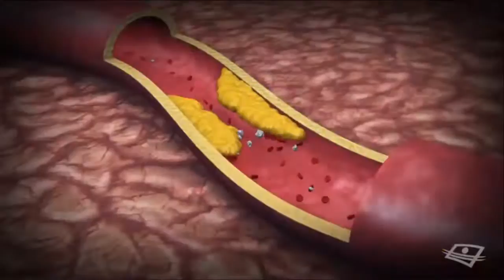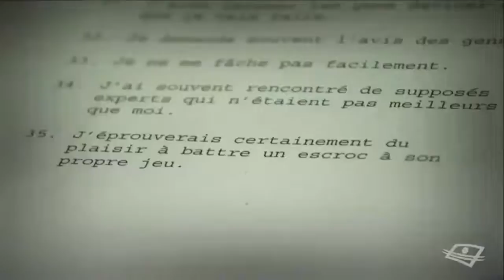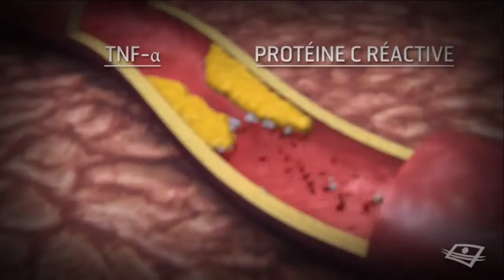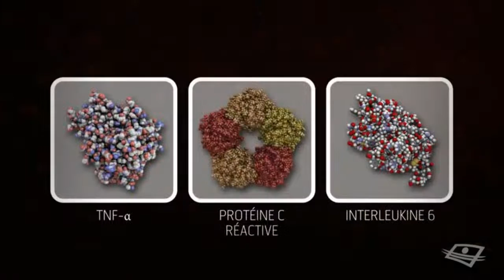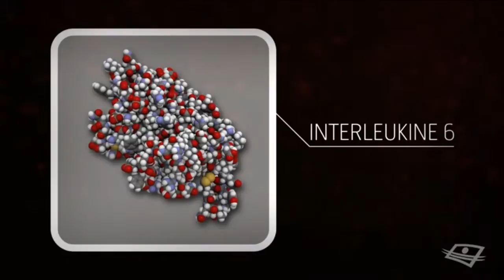Comment l'émotion d'hostilité endommage la santé cardiaque